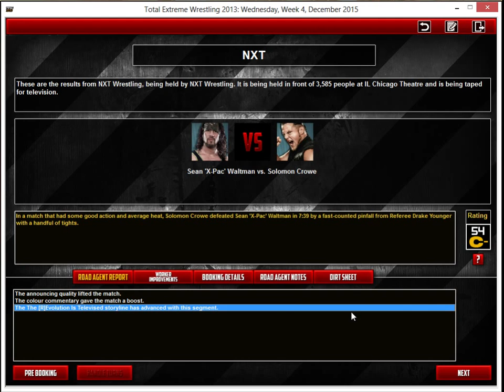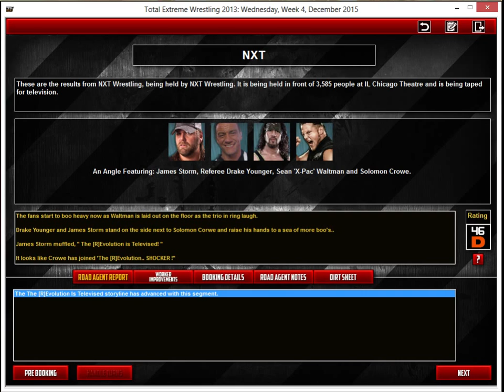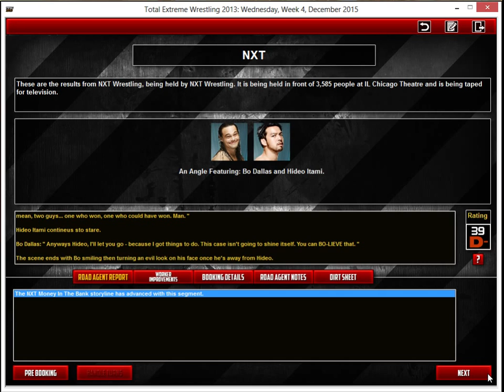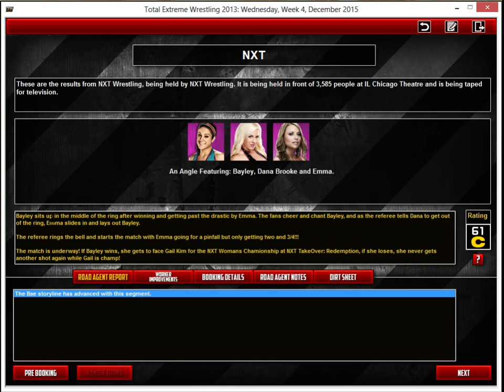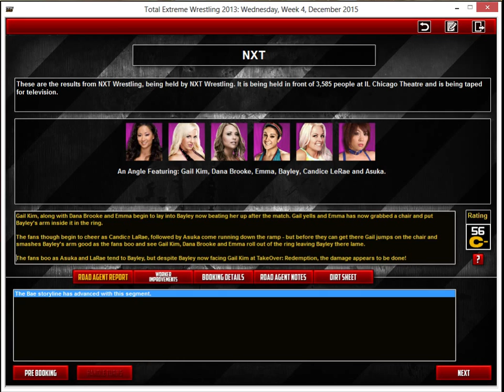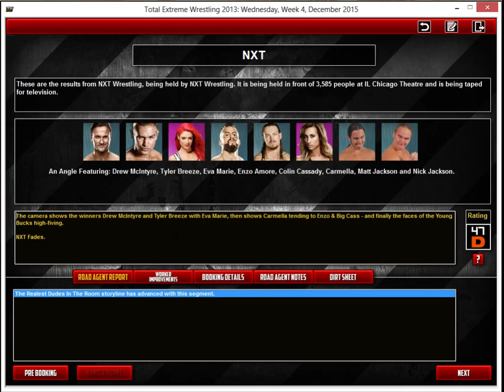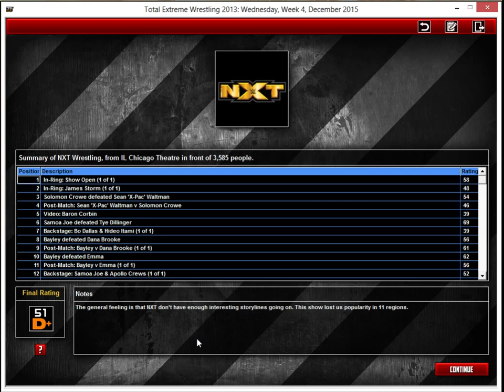NXT: " The Game " - S01E32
Tonight, we have Sean 'X-Pac' Waltman against Solomon Crowe, as the last member of the Main Event at NXT: TakeOver Redemption is in solo-action. We also have Samoa Joe (not in the main event), Bayley trying to run the gauntlet into a spot at Redemption, and Enzo/Cass takign on Drew McIntyre and Tyler Breeze in this weeks MAIN EVENT!